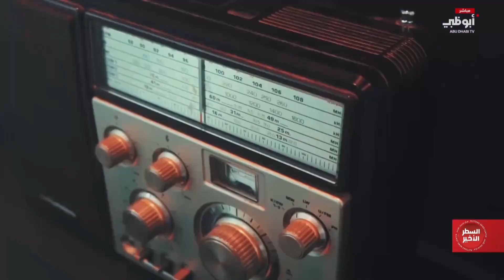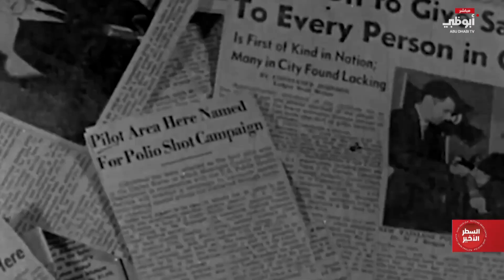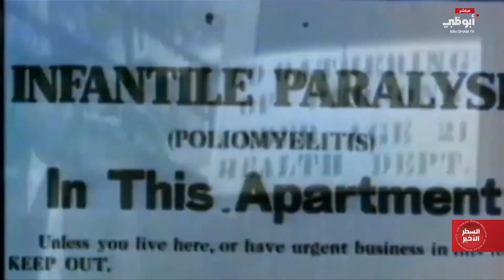جهود الإمارات في مكافحة شلل الأطفال